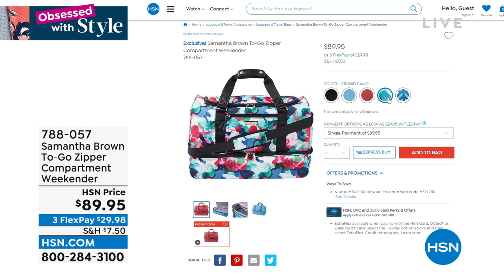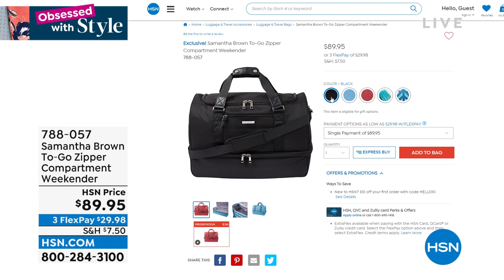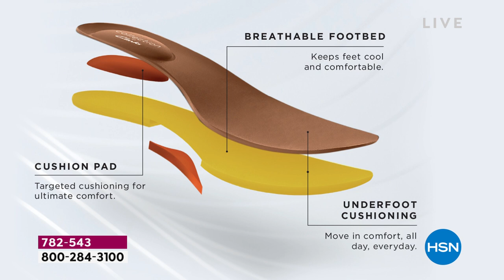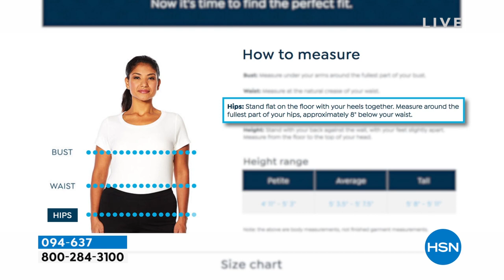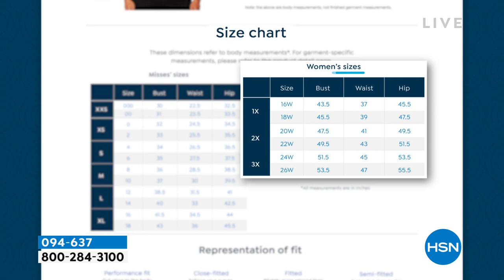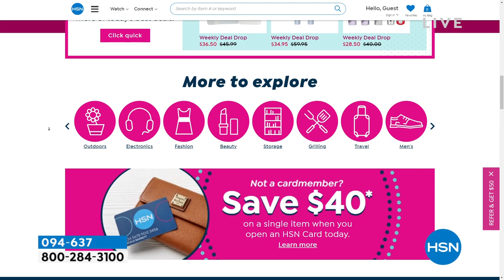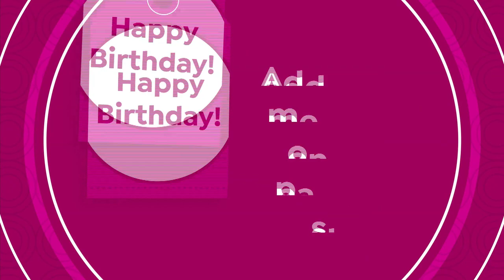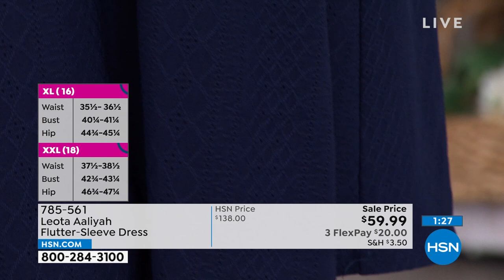HSN | Obsessed with Style 05.26.2022 - 09 AM